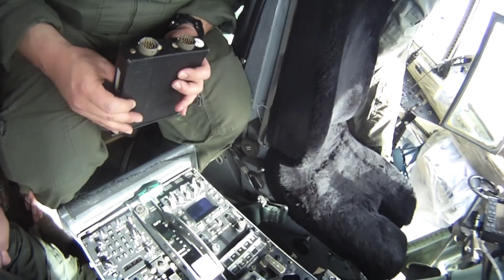CNV3329 100 Hours Over the Sea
TRANSPAC